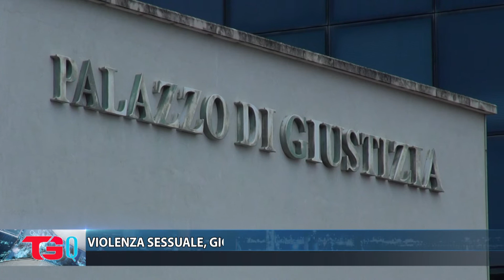VIOLENZA SESSUALE, GIOVANE CHE HA DENUNCIATO SARA' SENTITA